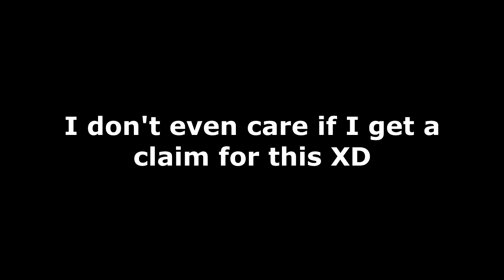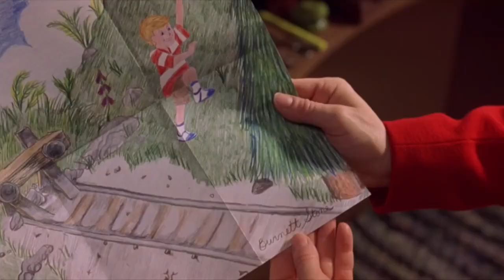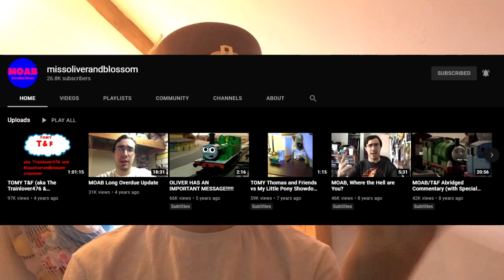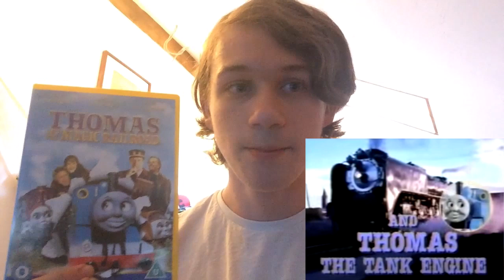T.A.G Reactz To: Thomas and the Magic Railroad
T.A.G Reactz is back with a new format! And to kick it off, I decided to take a trip down memory lane once again to revisit the very film that got me into Thomas The Tank Engine in the first place all those years ago...

All rights to Thomas and Friends/Thomas the Tank Engine/Thomas and the Magic Railroad belong to Sony, Mattel, Hit and all other related parties. All clips are owned by their respective companies.